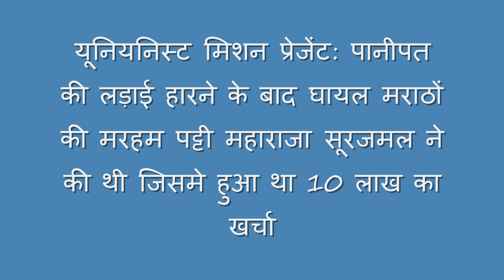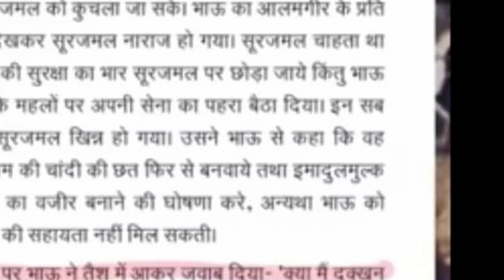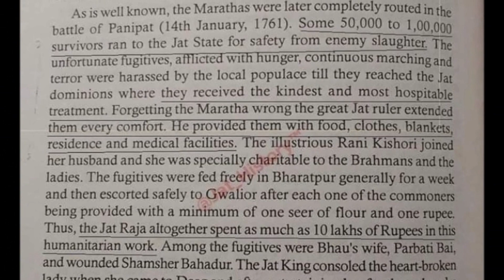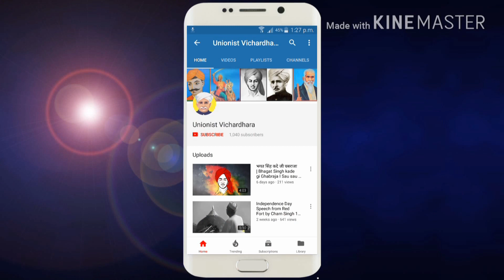पानीपत युद्ध में हारने के बाद मराठा औरतो को सूरजमल ने ही महाराष्ट्र पहुंचाया था I Maharaja Surajmal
देखा ना कि पानीपत की तीसरी लड़ाई में अब्दाली से पिटे-छिते घायल मराठा-पेशवाओं की मरहमपट्टी पर 1761 के जमाने में 10 लाख खर्च कर देने के बाद भी महाराजा सूरजमल इनके भीतर की दुश्मनी-जलन-द्वेष नहीं मार पाए? मदद वाले किस्से में इस मूवी में कुछ दिखाया या नहीं परन्तु उपहास उल्टा खूब उड़ा दिया| इसलिए अहसान करने से कोई दुश्मन-वुष्मन नहीं मरा करते| इंसानियत के लिए करो अहसान, किसी अपेक्षा में कभी मत करना